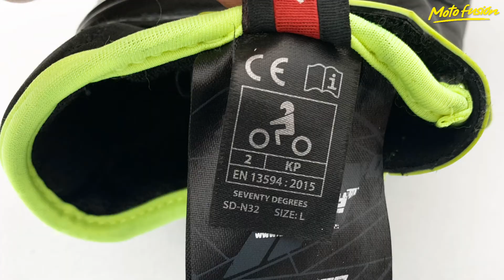Seventy Degrees SD N32